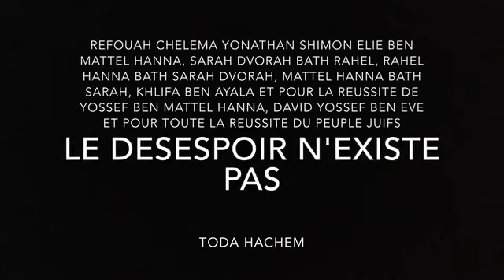GUÉRIR DES MALADIES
Les Perles de Rabbi Nahman.
Petites vidéos courtes, extrait des cours du Rav Avraham Ifrah sur Breslev.fr, et classées en différents themes.
Paroles de hizouk basées sur les enseignements de Rabbi Nahman de Breslev.
A voir et partager sans modération!